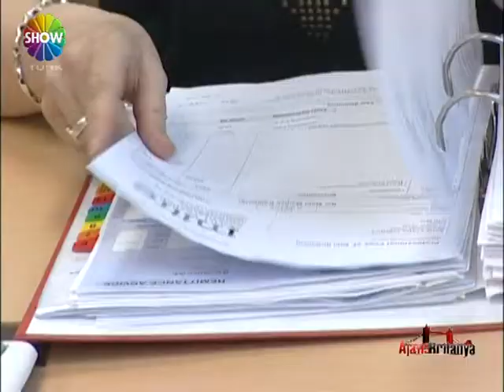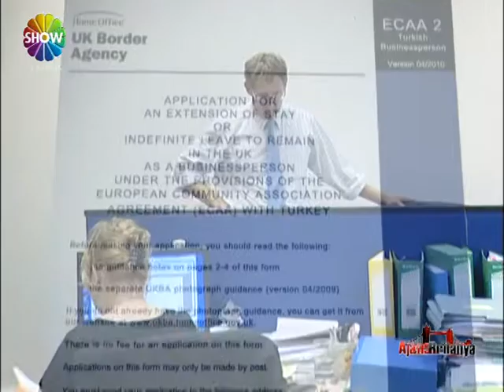AJANS BRITANYA GART COATES AVUKATLIK 38